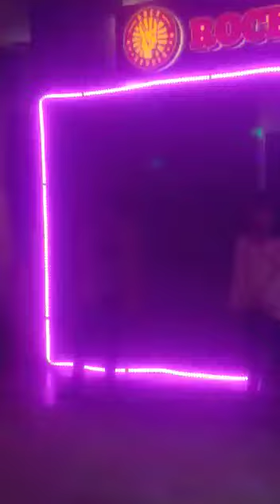Its me Putra RYyan